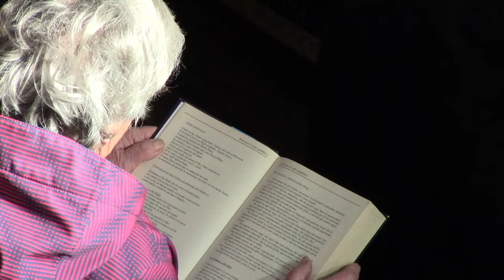Live streaming sabato 17 febbraio 2024 CULTO (live)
Tempio Valdese di San Germano Chisone (TO)  – ore 10.30
Liturgia: Pastore Ruggero Marchetti
Predicazione: Pastore Winfrid Pfannkuche
Organo: M° Gabriele Giunchi
Partecipazione della Corale